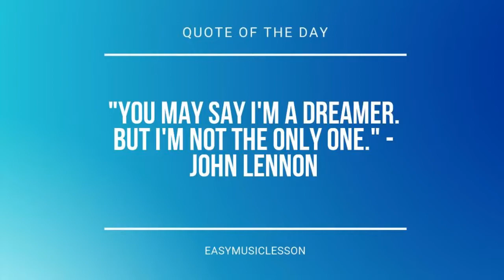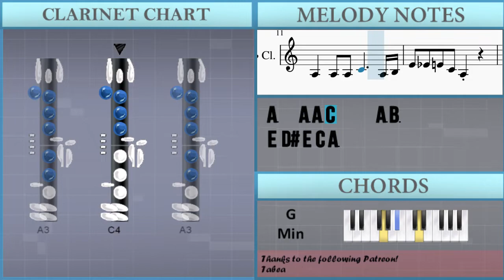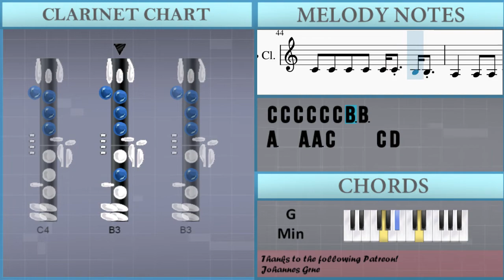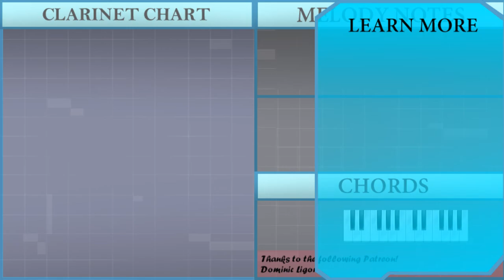SUPER EASY: How to play Ddu Du Ddu Du by BLACKPINK on Clarinet (Tutorial)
Comment and let us know how the videos have helped you. It keeps us going! :)The easiest way to learn how to play Ddu Du Ddu Du (SUPER EASY) by BLACKPINK on the clarinet. It's a clarinet tutorial for Ddu Du Ddu Du (SUPER EASY) by BLACKPINK.

EasyMusicLesson teaches you to play the your favorite instrument, through easy and simple animation so that you too can learn how to play Ddu Du Ddu Du (SUPER EASY) by BLACKPINK on the clarinet easily. A clarinet tutorial with visual animation graphic.

Chords of Clarinet arrangement:
G Min   G Min   G Min   G Min   G Min   A# Maj   C Min   G Min
D Min   A# Maj   C Min   G Min   D Min   A# Maj   C Min 7   G Min
D Min   A# Maj   C Min 7   G Min   G Min   G Min   G Min   G Min
G Min   G Min

Melody notes of Clarinet:
A3   A3 A3 C4     B3
E4 D#4 E4 C4 A3
A3   A3 A3 C4     A3 B3
A4 A4 E4 E4 E4 E4
A3 A3 E4 E4 F4 E4 E4
A4 A4 E4 E4 C4 C4 E4 E4
A3 A3 E4 E4 F4 E4
A4   E4 E4 C4   E4 E4
C4 C4 C4 C4 C4 C4 C4 A3
A3 C4 C4 C4 C4 C4 C4 C4 A3
A3 F4   E4 C4 F4   E4
A3 F4   E4 E4 A4   A3
E4   E4   E4 E4 D4 D4 E4
F4   F4   F4 F4   E4   E4
E4   E4   E4   D4 D4 E4
D4   D4   C4 D4   A3   A3 A3
C4   D4   C4 D4   A3   C4
E4 D4 D4 C4 D4   C4
C4   D4   C4
D4   D4   C4 D4   E4   E4
A4   G4   E4 E4 D4 D4
C4 C4 C4 C4 C4 C4 B3 B3
A3   A3 A3 C4     C4 D4
E4 D#4 E4 C4 A3 C4 C4 C4
C4   A3 A3 C4     B3
E4 D#4 E4 C4 A3 C4 C4 D4
D4 C4 A3 A3 A3 C4     C4 D4